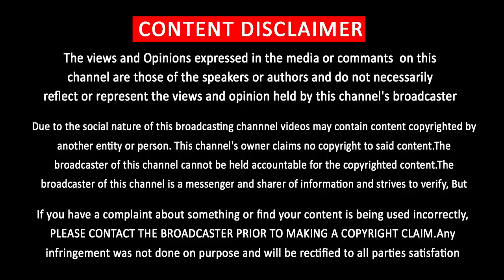Thalapathy 65 Opening Song – Thara Local Song | Thaman Gives Special Announcement to Vijay Fans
தளபதி 65 ஓப்பனீங் பாடல் தர லோக்கல் ….. மாஸ் காட்டும் தமன்